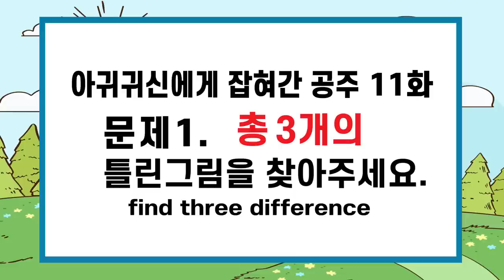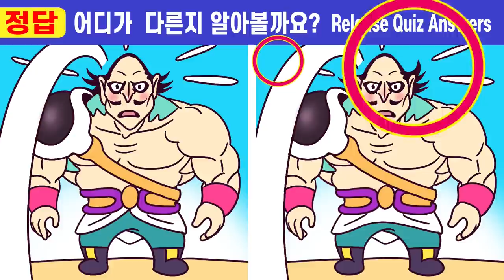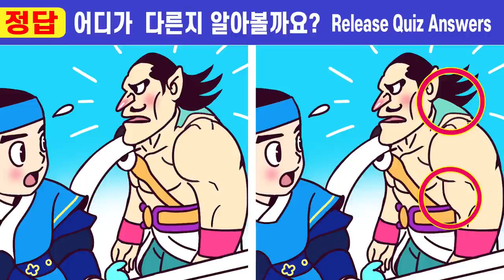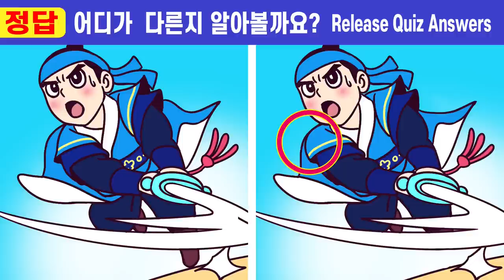🌸치매위기 싹둑~ 인지력개선은 치매개선효과! ㅣ#213ㅣ아귀귀신에게 잡혀간 공주 11화ㅣ차이점 1개도 못 찾으면 두뇌노화!ㅣ집중력 인지력 향상! 두뇌훈련 !【틀린그림찾기/치매예방】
00:00  인트로
00:19  게임1
02:01  게임1 정답 확인
02:14  게임2
03:57  게임2 정답 확인
04:10  게임3
05:52  게임3 정답 확인
06:05  게임4
07:47  게임4 정답 확인
08:01  게임5
09:43  게임5 정답 확인
10:00  최종 화면